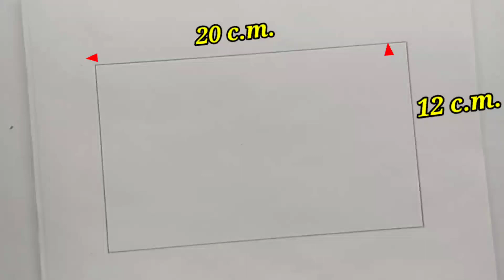आयत में आलेखन/गुलाब और मोर का आलेखन/Roseflower alekhan with peacock